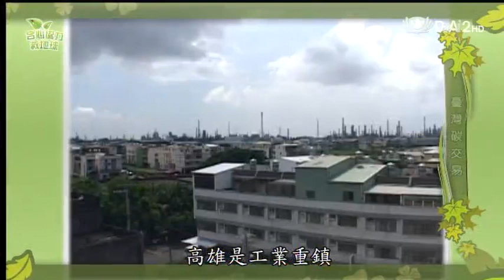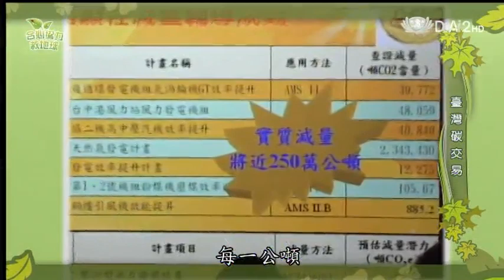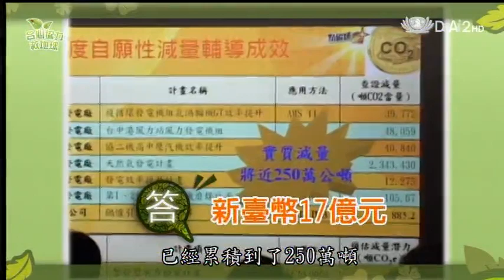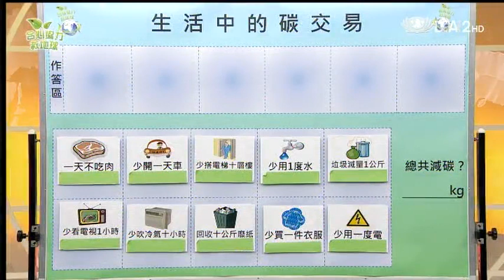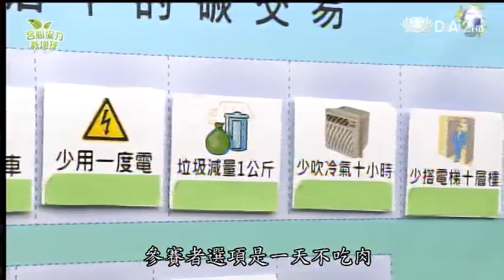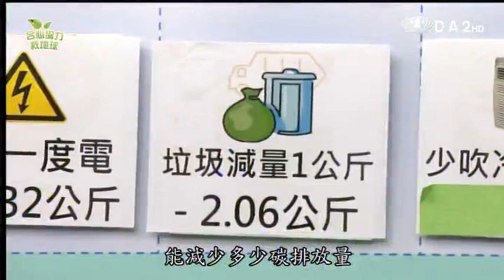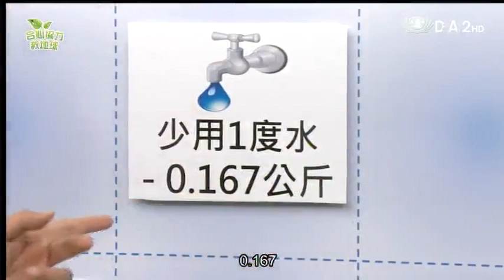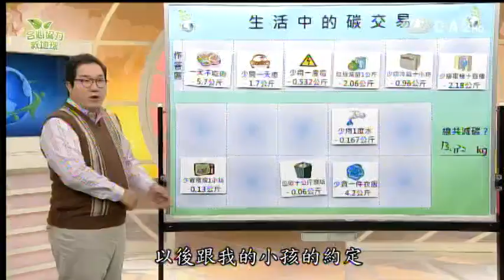20140327《合心協力救地球》全球不「碳」氣